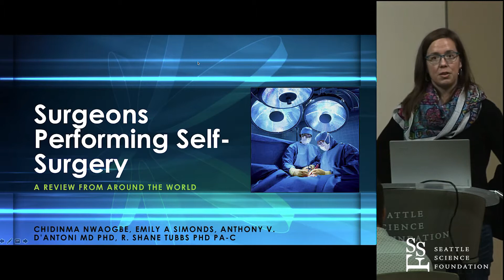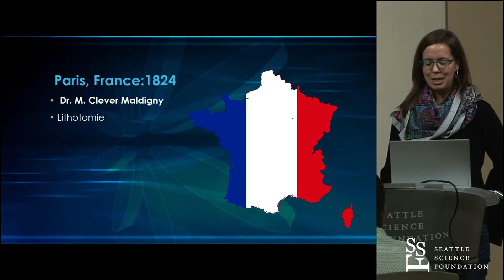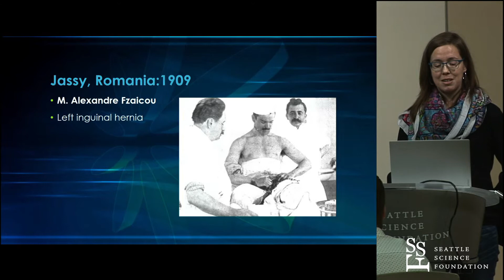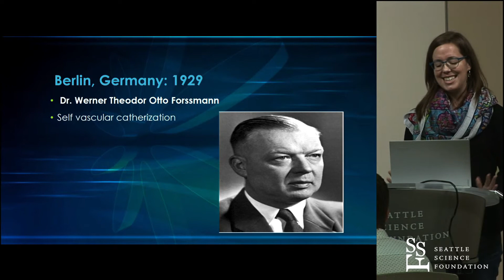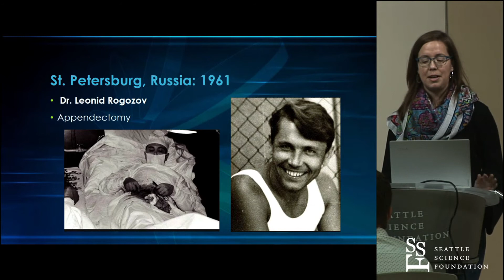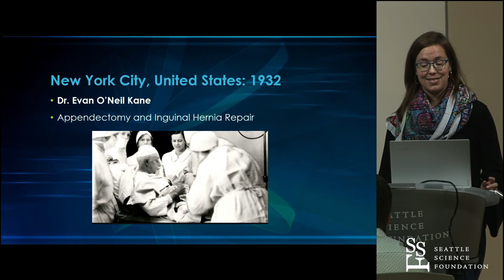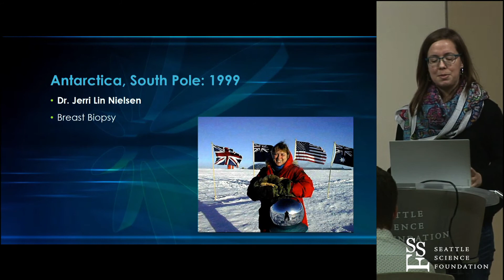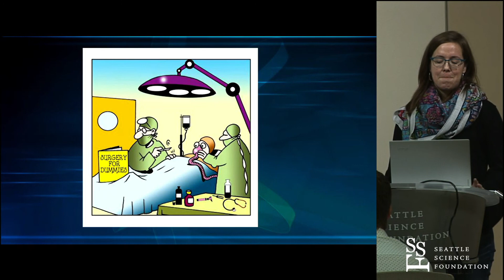Surgeons Performing Self Surgery - Emily Simonds